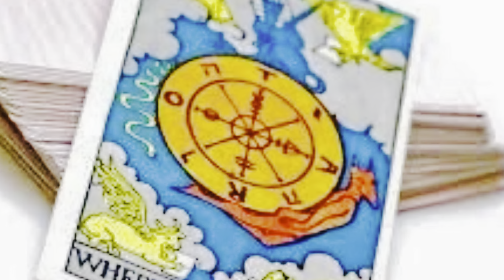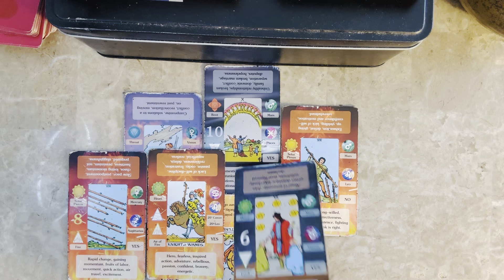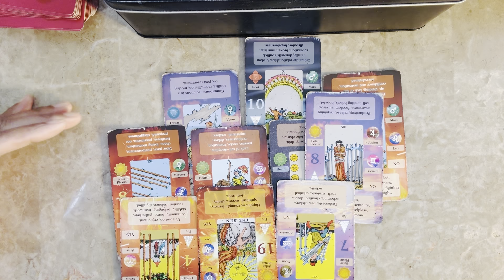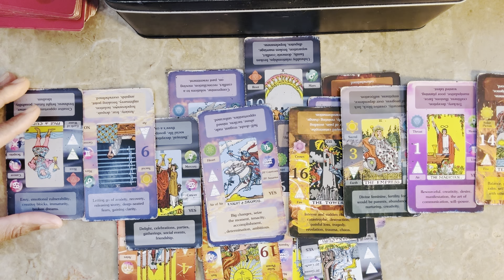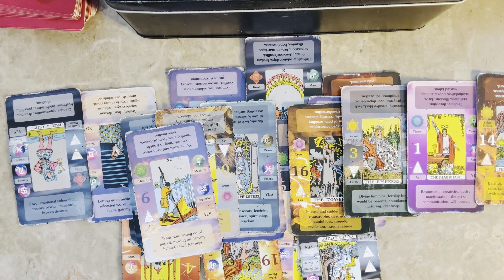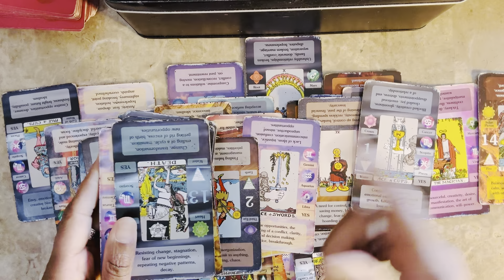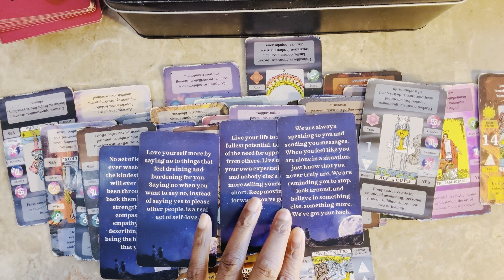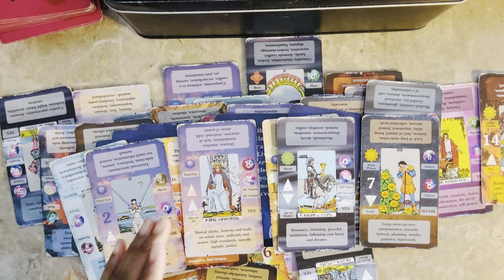PISCES⚠️"What you NEED to know about this ex's return, once again!"